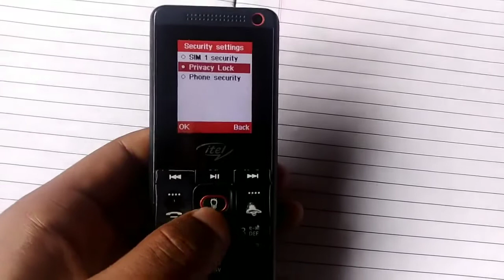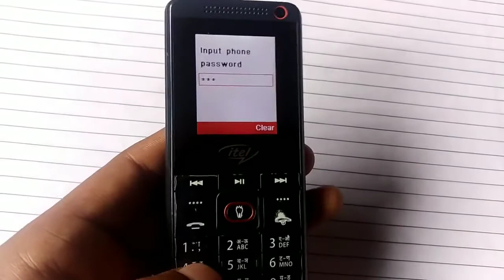How to set password in itel keypad mobiles|| keypad phone password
HELLO FRIENDS HAMRE CHANNEL ME APKA SWAGAT HAI.

MERE CHANNEL  ME MOBILES REVIEW  AND MOBILE UNBOXING KARTA HU OR TIPS TRICKS BATATA HU.